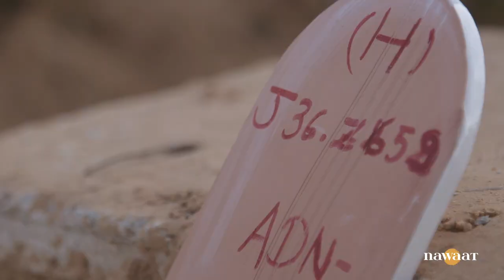جرجيس، بين حُرقة الموت و حڤرة الدولة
الغضب والمرارة يخيمان على جرجيس، فمنذ غرق مركب الحراقة أواخر سبتمبر 2022 و ضحاياه ال18، مازالت المنطقة تنعى ابناءها و مازال الأهالي في رحلة البحث عن حقيقة ما حصل. لماذا غامروا؟ و أين اختفى مركبهم ؟ و لماذا ماطلت السلطات في البحث عن أثرهم؟ و كيف تدفن جثث في مقبرة الغرباء دون التثبت من هويات اصحابها؟ تساؤلات أحرجت السلطة و عادت كاميرا نواة باجاباتها من جرجيس الثكلى